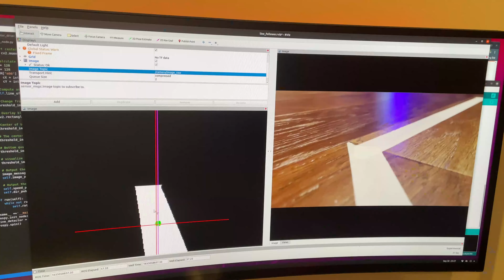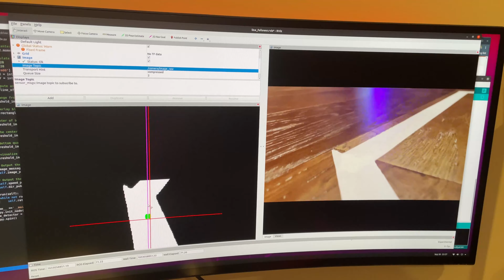Camera-based Line Follower Robot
I built a camera-based line follower robot using a Raspberry Pi. It uses OpenCV to process camera images, find a line on the ground, and follow it.